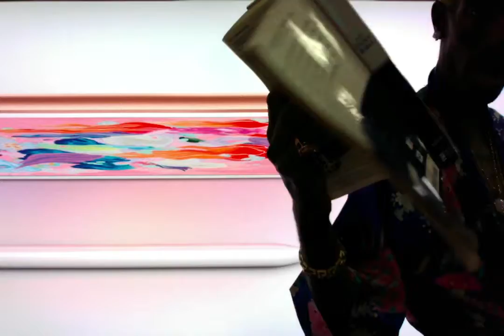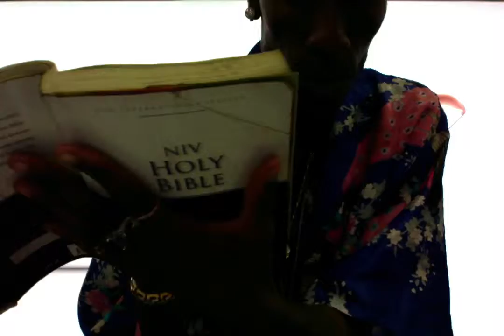So happy my first coffee for the month lol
Happy Dance!